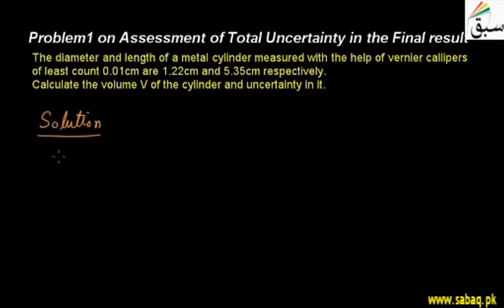Problem on Assessment of Total Uncertainty in the Final result lecture-14 (first year)